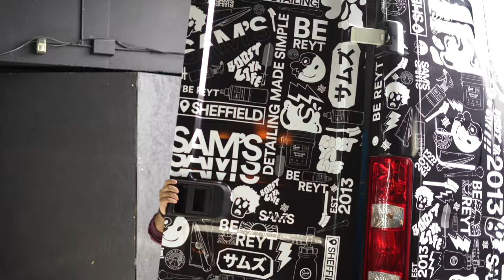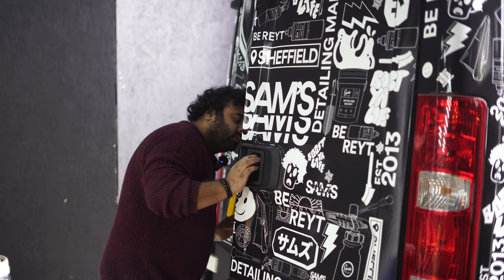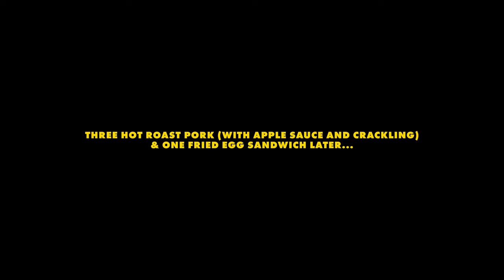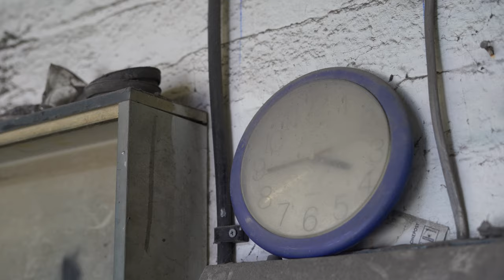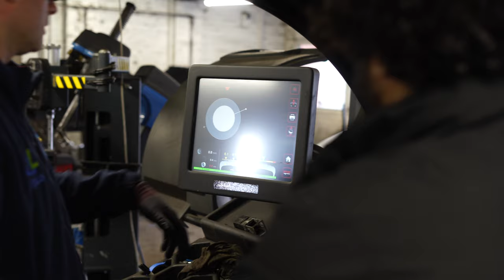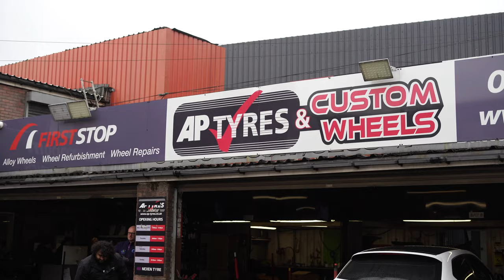Painting the Kit - Sam's RWB Build Episode Two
My RWB is coming together! This episode I get the kit painted and the bonnet re-sprayed, as well as mounting the tyres onto the Brixtons.